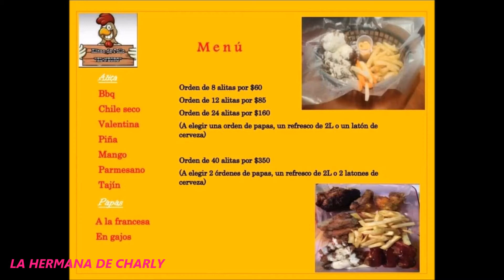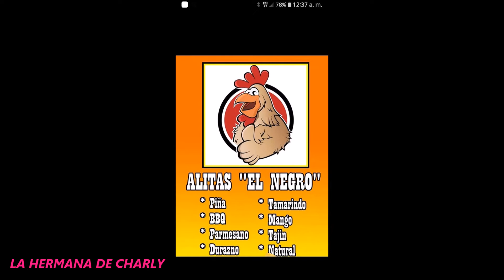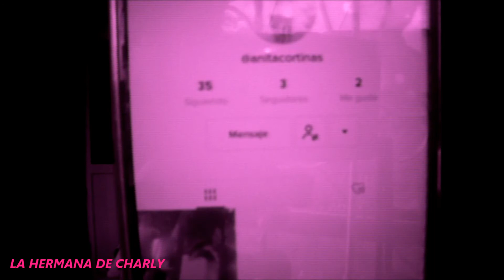Alitas EL NEGRO pedidos solo Xalapa al 2281374914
Hola hermanitos espero que les guste este vídeo, quien guste comprarle a mi comadrita Lucí ella esta a sus ordenes, de jueves a sábado aparir de las 5 pm, cuenta con entrega a domicilio los pedidos los pueden realizar al 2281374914 muchas gracias, que dios los bendiga y mucho Éxito.